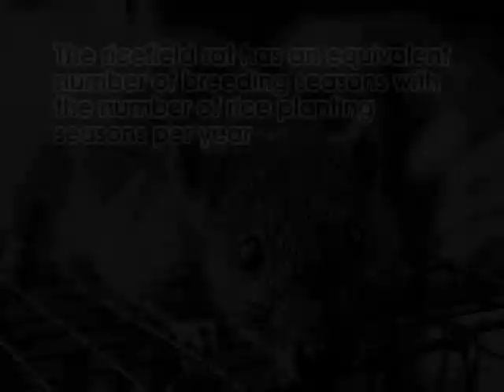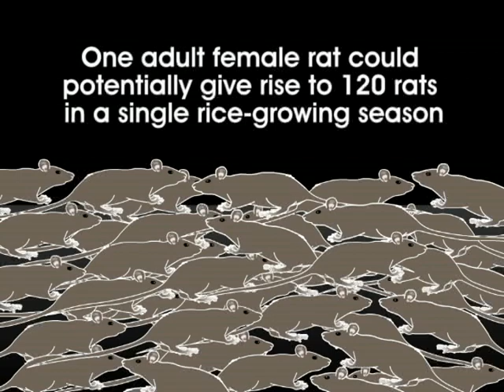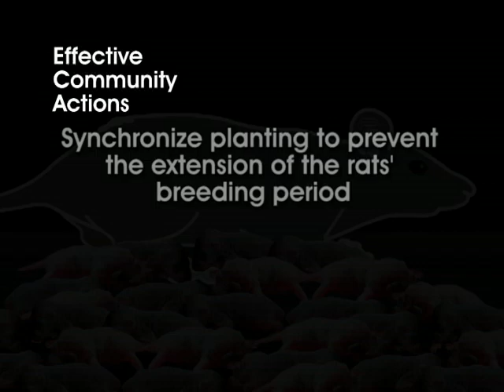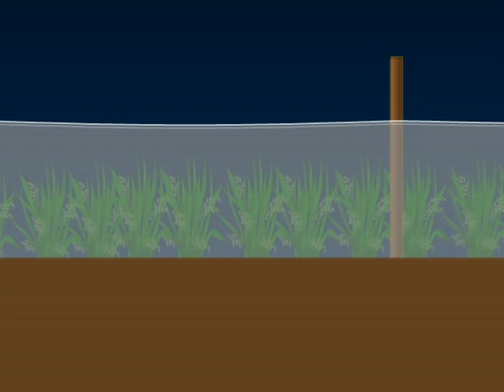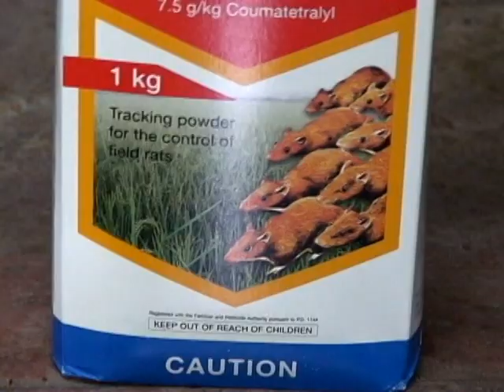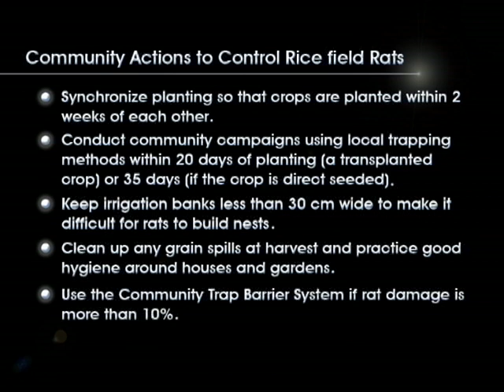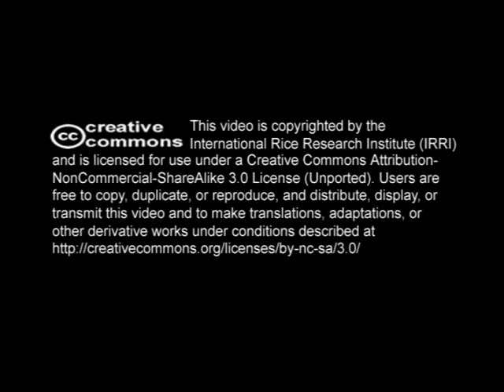How to control rice-field rats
By understanding how populations of specific rodent species interact, simple and environment-friendly methods can be developed to control rats in lowland irrigated crops.

This video, produced by the Irrigated Rice Research Consortium (IRRC; ), explains the breeding dynamics of the rice field rat and its relation to the rice planting season. It introduces ecologically based rodent management and highlights effective community actions to control rice field rats, such as the trap barrier system.

Partial script:
Each rodent pest species has different behavioral characteristics, breeding dynamics, and habitat preferences.

Some species breed regularly, some breed throughout the year, and others breed at very specific times.

The ricefield rat, for example, breeds only when the rice is in the reproductive phase—if there is one planting season per year, they have one breeding season, if there are two, they will have two, and, if they have three crops a year, they will have three breeding seasons.

Female rats are pregnant for 21 days and can mate the day after they give birth. One female can give birth to three litters—with 12 young per litter—during a rice crop, resulting in a total of 36 rats.

These young will not breed until the next crop unless neighboring farmers plant their crops more than 2 weeks apart. This will extend the breeding season, allowing the rats (six females) from the first litter to also breed (rats breed at 7 weeks of age). Therefore, one adult female could potentially give rise to 120 rats in a single rice-growing season.

Scientists have also been studying where rats live at different times of the year in agricultural landscapes. This then enables them to target rat populations when they have aggregated in easily assessable habitats.

Ecologically based rodent management—the ideal rat trap

Once the ecology of a major pest species is understood, scientists and extension specialists can work closely with farmers to develop ecologically sound, cost-effective management strategies that fit with usual farming practices, including traditional rat-catching methods.

Studies in Indonesian and Vietnamese villages have clearly shown that rat populations can be successfully managed if farmers work together as a community—applying their control at the right time and in the right habitats. Such ecologically based actions have also led to a 50% reduction in the use of chemical rodenticides.

Effective community actions include:

• Keeping irrigation banks less than 30 cm wide to make it difficult for rats to build nests;
• 3Conducting community campaigns using local methods to control rats within 30 days of planting the crop, which is before the main breeding season for rats in rice fields. These community actions should focus on village gardens, main irrigation channels, and roadsides, where the rats gather in small corridors when the land is being plowed in preparation for planting;
• If control is left later, then the rats would have already dispersed throughout the rice crops, making it much more time-consuming and costly to control them over a vast area.
• Cleaning up any grain spills at harvest; and
• Synchronizing planting so that crops are planted within 2 weeks of each other.

Rats are highly mobile -- they can travel a distance of 1 km a night. If farmers do not act together and only one farmer is effective in controlling rats, then rats will invade his crop from the fields where no control was done.

One simple technology added to the armory of rice farmers is a trap-and-fence system known as the trap barrier system (TBS). Used across much of Southeast Asia, the TBS comprises a plastic fence surrounding a small rice crop planted 2--3 weeks earlier than the surrounding crop, with traps set into the plastic.

Rats have a very well-developed sense of smell. At night, rats will be attracted to the smell of the early developing rice within the fence. This rice acts as bait. The rats reach the fence and then follow the line of the plastic until they reach a hole, which they enter to reach the rice. They are caught in the trap and removed the next morning.

One TBS can protect up to 10 hectares. For smallholder farmers who have less than 2 hectares of rice, the TBS requires community action to share in the cost and daily checking of traps. Therefore, scientists refer to this method as community trap barrier system. This method is very cost-effective for managing rat populations.